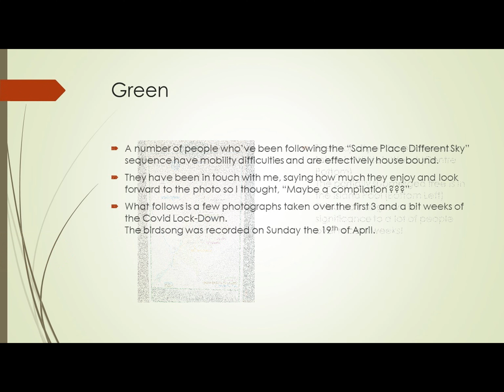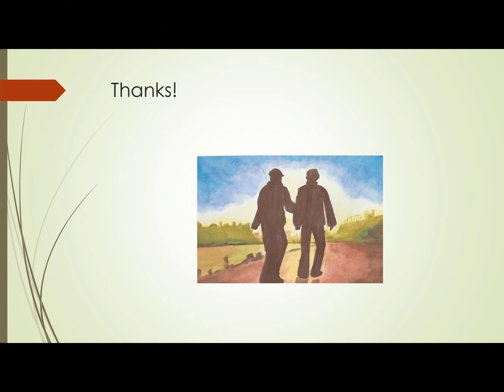Lockdown Green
A few people who have mobility issues or are housebound for other reasons stated how much they look forward to seeing the daily "Same Spot Different Sky" posts. I decided to put a few shots together-here's the result.